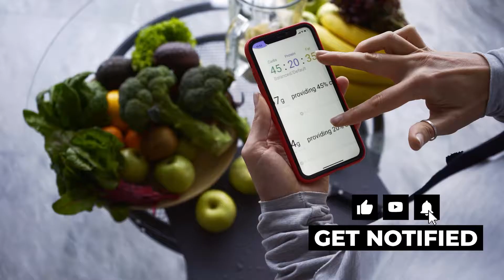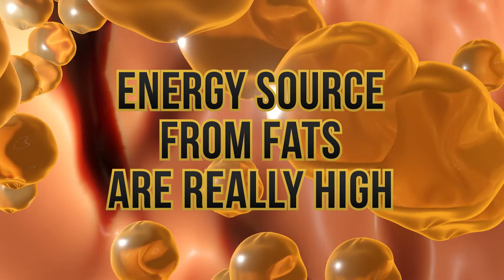What Happens When You STOP Counting Calories?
In this video we discuss: Should You STOP Counting Calories to Lose Weight? What Happens When You STOP Counting Calories?

Hundreds of fad diets, weight-loss programs and outright scams promise quick and easy weight loss. However, the foundation of successful weight loss remains a healthy, calorie-controlled diet combined with increased physical activity. For successful, long-term weight loss, you must make permanent changes in your lifestyle and health habits. Studies show that this can vary widely based on gender, age, starting weight, physical activity level, and medical history. With that said, it is possible to lose up to two pounds of body fat per week, or up to eight pounds per month. The more weight you have to lose, the more you may initially lose when starting a new diet and exercise program. It's important to remember that if you don't see weight loss on the scale, you may be losing inches, so don't become discouraged.

My Name is Zimbalist Carter, your Coach and founder of Fit Boss Evolution. I’ve been an online transformation coach for over 9 years helping men and women balance their own time, family time, career, and everything else life throws at us so you can transform into the happiest, healthiest, and most impactful versions of yourself.